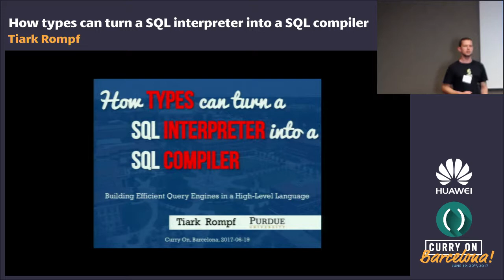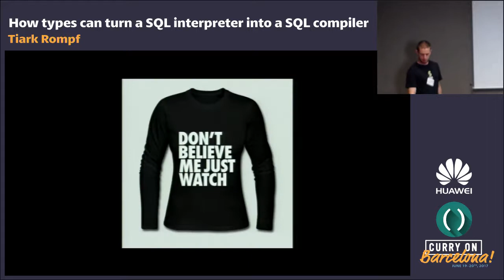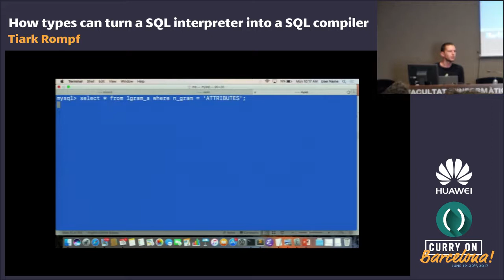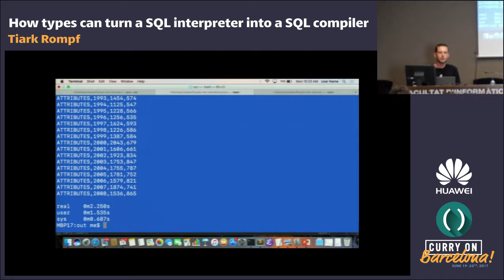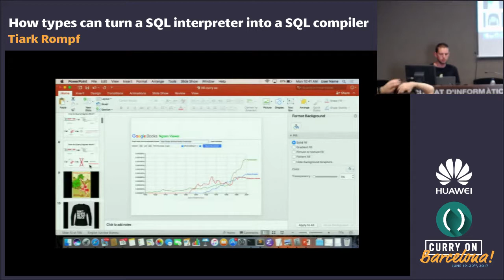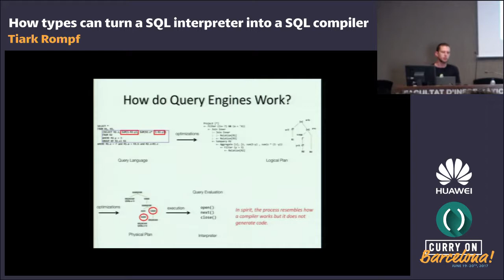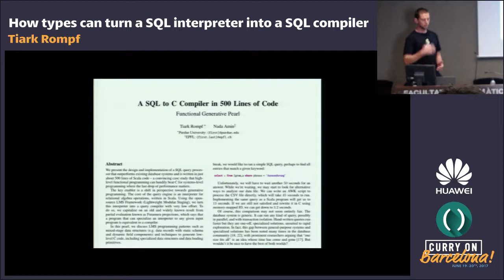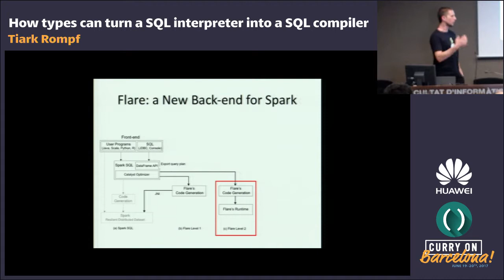Tiark Rompf - How types can turn a SQL interpreter into a SQL compiler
Abstract
Commercial and open source database systems consist of millions of lines of highly optimized C code. Yet, their performance on individual queries falls 10x or 100x short of what a hand-written, specialized, implementation of the same query can achieve. In this talk we will present Flare, a SQL query engine implemented entirely in Scala. Where other systems interpret query plans, operator by operator, Flare generates and compiles low-level C code for whole queries at runtime, using the LMS (Lightweight Modular Staging) framework. This approach yields performance up to 100x faster than highly-tuned commercial systems, and compact and high-level code (about ~3000 lines) at the same time. We will also discuss how Flare can be integrated as accelerator back-end with the popular Apache Spark big data platform.

Bio
Tiark Rompf is an Assistant Professor of Computer Science at Purdue University. His work focuses on runtime code generation, advanced compiler technology, and associated language support. From 2008 to 2014 he was a member of Martin Odersky’s Scala team at EPFL where he developed the LMS compiler framework and made various contributions to the Scala language and toolchain (delimited continuations, efficient immutable data structures, compiler speedups, formalization of the type system). He received his PhD from EPFL in 2012. From 2012 to 2014 he was a researcher at Oracle Labs. His work received awards including CACM Research Highlight 2012, VLDB Best Paper 2014, NSF CAREER 2016, and Google Faculty Research Award 2016.